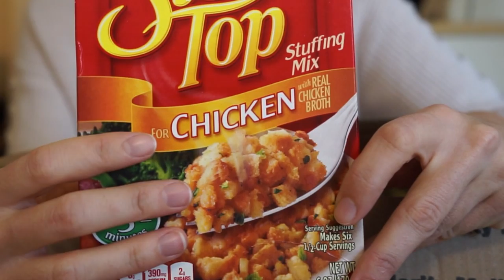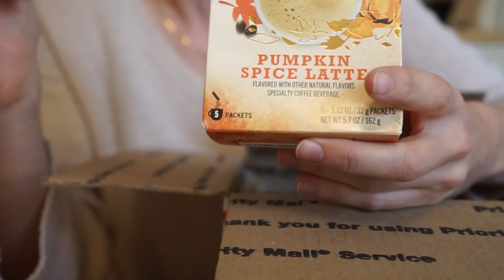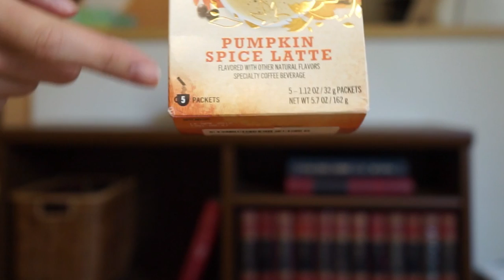Unboxing Random E's Care Package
A special surprise arrived on 2018 from fellow friend and You Tuber, Random E.  Let's see what's in the box!

FOLLOW, FRIENDSHIP, TWEET & FACEBOOK ME

✧ ✧ SONGS AND MUSIC

"Infinite Insomnia" by Josh Woodward.

Seriously check out their wonderful music.  Josh Woodward lets people use his music for their videos which is incredibly generous on his part.